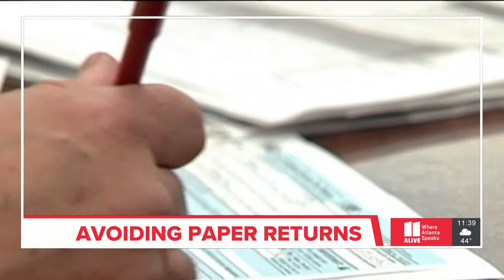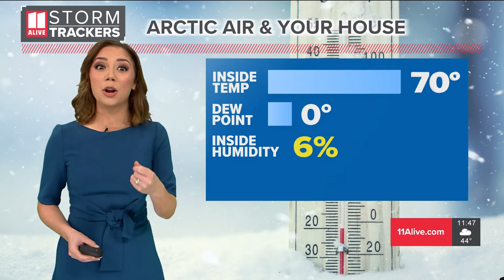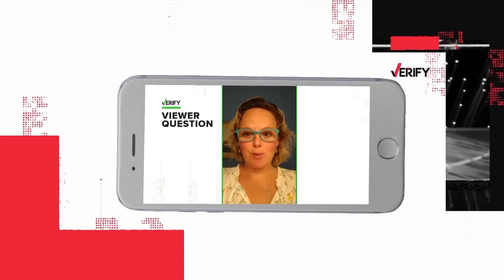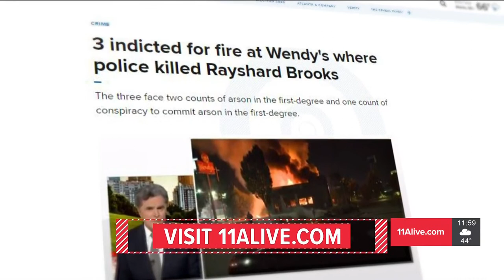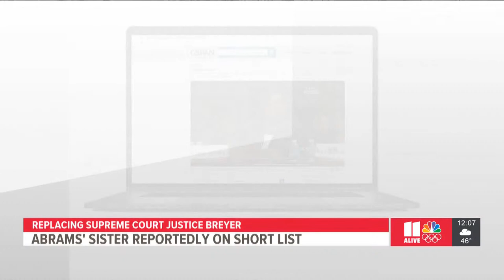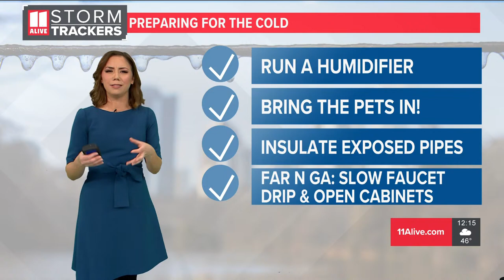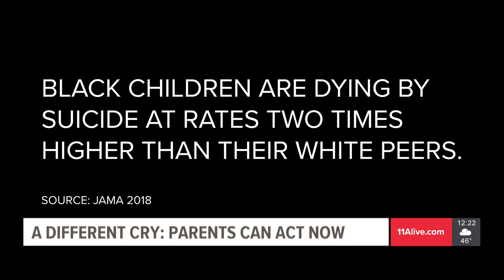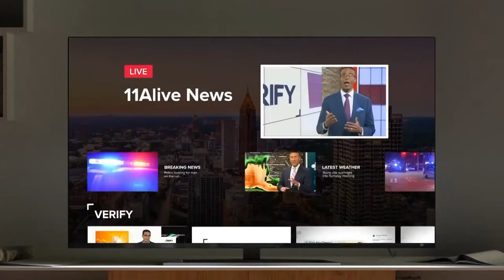Man arrested in 2016 deadly police chase | 11Alive News at Noon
After years of not having any answers, a family in Georgia is finally getting justice.